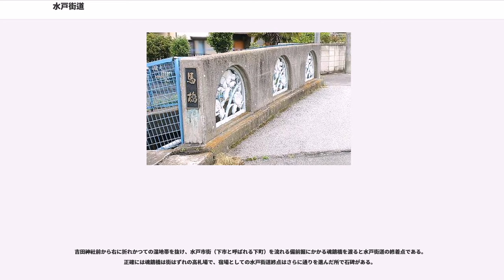水戸街道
水戸街道（みとかいどう）は、江戸時代に定められた日本の幹線道路で、五街道に準ずる脇街道の一つである。

水戸街道は、江戸側の千住宿と水戸藩の城下町である水戸をつなぎ、五街道と同様に道中奉行の管轄に置かれた。本来、街道は行き先の名称を冠したため水戸側では江戸街道と呼ばれた。

始まりは、805年に武蔵国から下総国府を経て常陸国府に向かうように東海道の経路が変更され、後世の水戸街道の原形となった。

現在、水戸街道は国道6号の東京都墨田区向島〜茨城県水戸市までの区間の愛称である。国道6号に対して「水戸街道」と呼ぶ一方、街道筋が新道・バイパスの開通等により国道6号から外れた部分については「旧水戸街道」として区別することが多い。国道6号の呼称については国道6号#歴史も参照。

水戸以北は岩城街道（または磐城街道）や岩城相馬街道と呼ばれ、岩沼宿で奥州街道と合流し、仙台まで続いていた。水戸街道・磐城街道は奥州街道の脇道として江戸と東北をつなぐ幹線道路ではあったが、奥州街道ほどには栄えなかったとされる。明治時代以降は、水戸街道と磐城街道をまとめて陸前浜街道と呼称するよう明治政府から通達が出された。

水戸徳川家は参勤交代を行わない江戸常駐の定府大名であったため国許である水戸と当主が居住する江戸との間で緊密に連絡を取りあう必要があった。このため街道筋には水戸徳川家専用の施設が多数もうけられていた。
また幕末百話によると宿場人足も水戸様御用を笠に着て横暴な振る舞いが多かった。

正確な年代の記録は残されていないが、江戸・水戸・平を経て岩沼（宮城県）に至る海岸沿いの街道は古くは鎌倉時代から浜街道と呼称され、江戸時代には全般的呼称として普及した。江戸時代の常陸国における呼称は、「浜街道」よりも藩領型呼称が一般化した時代であることから、浜街道の水戸以南について、水戸城下町の本四町目を起点に江戸方面を「江戸道中」といい、江戸・千住を起点に水戸方面を「水戸道中」といった。道中は「街道」とも記されるようになると江戸街道・水戸街道となり、人によっては「海道」と書いたり統一性はなかったが、当時の藩内の人々の愛称として用いられており、明治・大正・昭和時代に公道名である陸前浜街道や国道6号と定められたあとも、そのまま人々に呼称が受け継がれた愛着性がみられる。

明治以後、茨城県や千葉県では、水戸市上市（旧県庁所在地）から東京・日本橋方面を「東京街道」とも呼んでいるが、現代の国道6号の東京 - 水戸間の通称として「水戸街道」と旧建設省（現・国土交通省）では名付けている。

水戸街道の道標は、千住宿の分岐点にあった天明元年（1781年）「水戸海道」との表記のあるもの、新宿の水戸道と佐倉道の分岐点にあった安永6年（1777年）「水戸海道」との表記との表記のあるもの、現松戸市八ケ崎にある文化3年（1806年）紀年銘、「水戸街道」との表記との表記のあるもの、3基が確認されている。さらには小金宿の本土寺参道との分岐点の「水戸道中」という道標も現存している。

これらの道標は公的に設置されたものでなく、民間人の設置によるものである。政府により、街道名や発着点を規定している記名は、明治5年太政官の布告による「陸前浜街道」のみである。

江戸時代、新宿と松戸宿の間を南下していた江戸川は、現葛飾橋の北方500mのあたり（現在は河原）に「金町松戸関所」が設置された。江戸幕府は江戸防衛のために江戸川に架橋しなかったので対岸に渡るには渡し舟を利用していた。

明治に入ってから葛飾橋がかけられた。関所跡の碑が、葛飾橋西詰の東北東に残されているが、この石碑のある場所は厳密には関所があったところとは異なる。

千葉県道路愛称名では、松戸市上矢切新葛飾橋から、我孫子市北新田大利根橋までの愛称としている。

国道6号の通過市町村はこちらを参照。

現国道6号水戸街道は明治以降に作られた新道の部分があり、ここでは旧道について解説する。

元々江戸時代に定められた水戸街道は日光街道の宿場町だった千住を基点にしている。千住5丁目付近には旧水戸街道の跡として出発地点に碑が建っていたが、現在は区の施設に保管され、新しい碑が代わりに建っている。

第二次世界大戦前の1930年に荒川放水路が完成したため、小菅までの旧道跡は消失している。

葛飾区側に入ってからは東京拘置所南の小菅一15番先から東に...